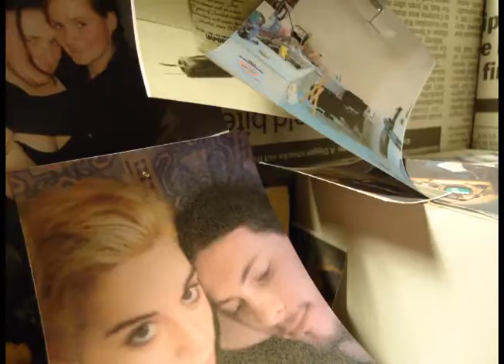Julia What Make a House a Home